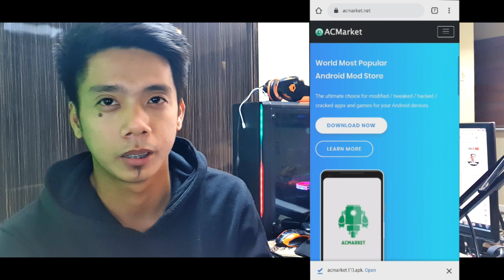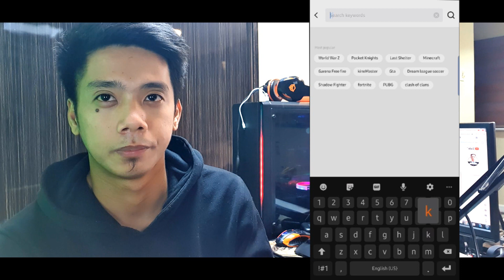Kinemaster Remove Watermark Tutorial #2 [Tagalog]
Remove Watermark Tutorial #2

Show your support by smacking that 'Like' Button!